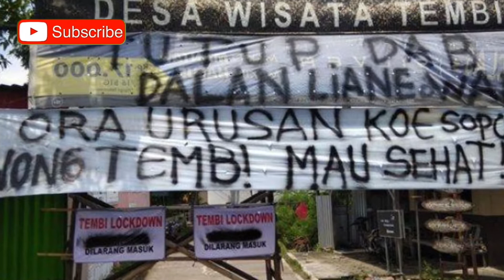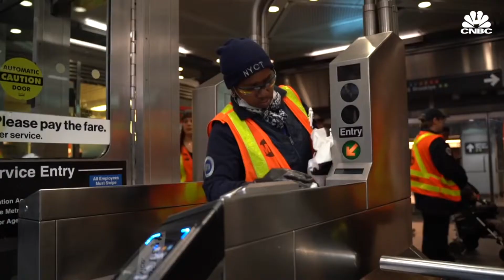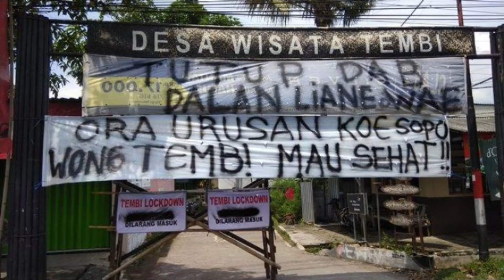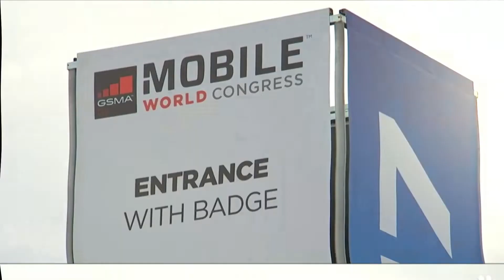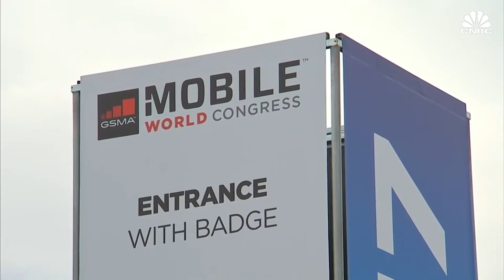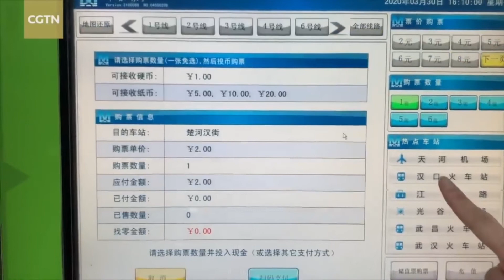INDONESIA AKAN MENGALAMI INI JIKA MELAKUKAN LOCKDOWN !!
Halo sobat kabar kembali lagi nih dikasihkabar.com

nah kalo ini indonesia sedang di uji dengan adanya virus yang mematikan yaitu covid 19 bukan hanya  indonesia
banyak negara - negara yang juga merasakan dampak dengan adanya virus corona ini,

kasihkabar.com kali ini akan membahas kemungkinan terburuk yang terjadi jika indonesia melakukan lockdown
untuk membantu kami menyebarkan informasi yang bermanfaat.

Sejumlah negara sudah melakukan lockdown untuk menekan penyebaran virus corona. Langkah ini belum menjadi opsi pemerintah Indonesia. Lalu, apa yang
terjadi jika Indonesia sampai melakukan lockdown?

Dikutip dari detik.com Direktur Riset Center of Reform on Economics (CORE) Indonesia Piter Abdullah menyebut jika terjadi lockdown di Indonesia
dampak negatifnya jauh lebih besar dari negara lain,  karena banyak sektor informal yang ada di indonesia dari Pedagang bakso ,ketoprak, yang jualan
pecel, yang jualan siomay, yang buka warung. Mereka akan kehilangan income hariannya.
Berapa lama mereka bisa bertahan ?

kamu harus tahu loh..

semoga informasi kali ini bisa menambah pengetahuan kamu ya sobatkabar :)